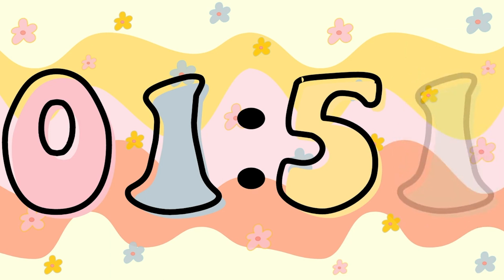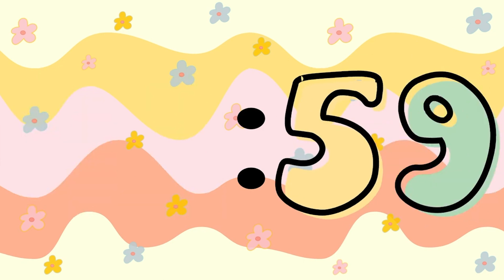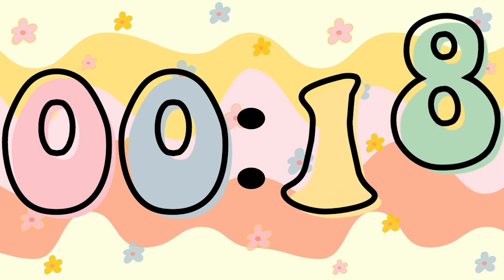NLBC Week Ahead - 26th March 2023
What's on at NLBC over the coming weeks